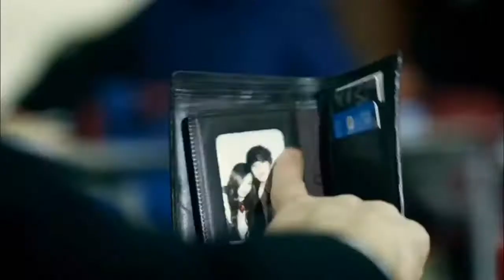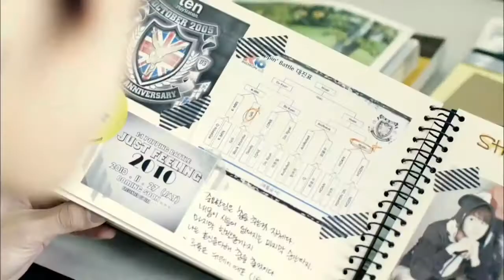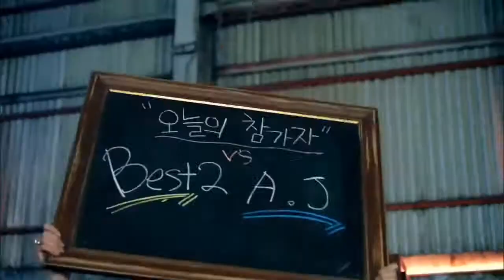School life love story - I like you the best - beast by d&d music